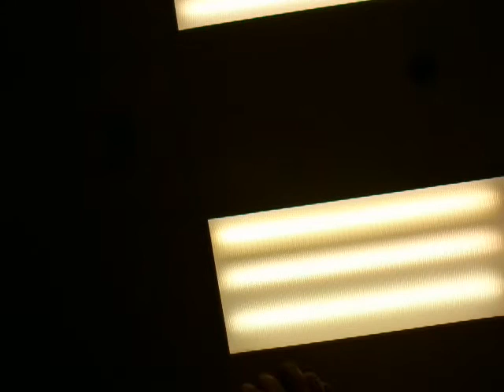Getting my cast off forever